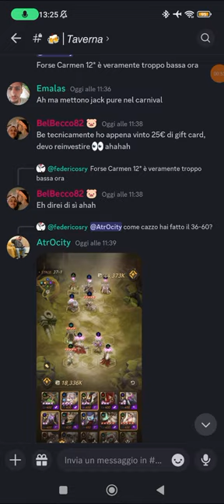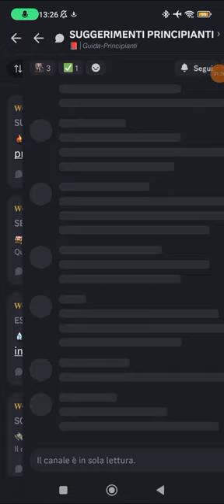SOULS !! Partiamo insieme da zero 😉😉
Beneventi alla prima parte di Souls ( potremmo Classificarlo come RPG o MMORPG), dipende da che punti lo si vede.
Il gioco in se per se all'inizio come vedete sembra molto macchinoso, si può pensare che si fanno sempre le stesse cose ma in realtà non e proprio cosi
Nei prossimi episodi vedrete qualcosa in più 😉😉😉